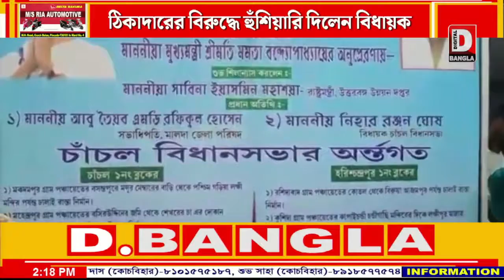ঠিকাদারের বিরুদ্ধে হুঁশিয়ারি দিলেন বিধায়ক